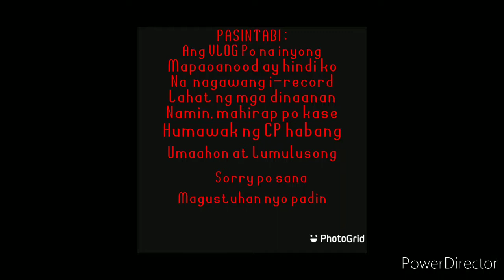TAGAYTAY BIKE RIDE FIRST VLOG IN 2021 WITH @YOH PREH